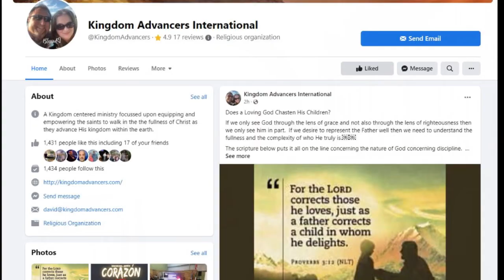5 Regional Alignment to Regional Transformation: David Hoskins